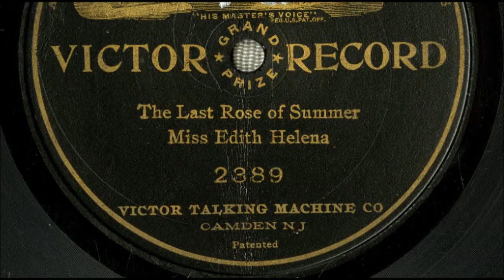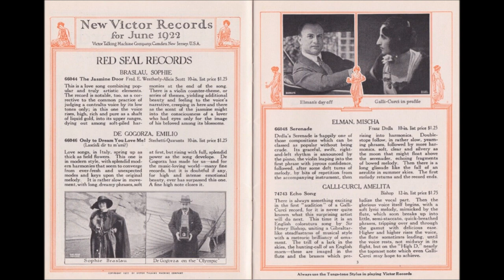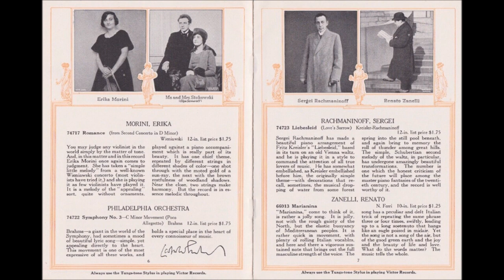Lucy Isabelle Marsh "The Last Rose of Summer" on Victor 45183 (1914) Thomas Moore classic song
Lucy Isabelle Marsh

Victor 45183

1914

'Tis the last rose of summer left blooming alone.
All her lovely companions are faded and gone.

No flower of her kindred, no rosebud is nigh,
To reflect back her blushes and give sigh for sigh.

I’ll not leave thee, thou lone one,
   To pine on the stem;
Since the lovely are sleeping,
   Go sleep thou with them.
Thus kindly I scatter
   Thy leaves o’er the bed
Where thy mates of the garden
   Lie scentless and dead.

So soon may I follow,
   When friendships decay,
And from Love’s shining circle
   The gems drop away!
When true hearts lie withered,
   And fond ones are flown,
Oh! who would inhabit
   This bleak world alone?

Lucy Isabelle Marsh was born on April 10, 1878.

The soprano's first records were made for Columbia in 1908. She recorded only a few titles for that company.

She soon became closely associated with Victor Talking Machine Company. She made Victor discs as a solo artist and worked in duos, trios, quartets, and larger ensembles.

Her name is on many of Victor’s mid-priced purple-label releases and blue-label releases. These labels were designed to indicate a higher class of recordings than those on Victor's black label releases.

Purple and blue label releases had a lower status than Victor's Red Seal label.

She recorded only two Red Seal releases—duets with tenor John McCormack.

Her recording of “Italian Street Song” on Victor 60031 sold well.

She also recorded under the pseudonym Anna Howard.

Marsh died on January 20, 1956, at age 77.